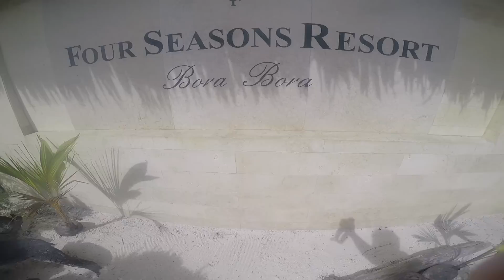The Mogren Honeymoon in Bora Bora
How better to celebrate getting married than going to the Four Seasons in Bora Bora! Trip of a lifetime!!!